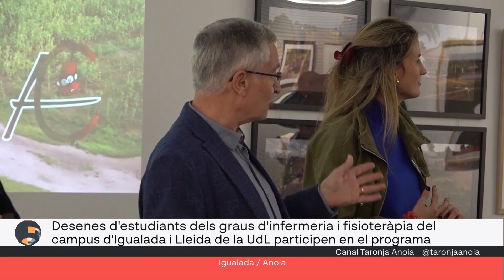La Teneria acull una exposició fotogràfica de cooperació en salut a Gàmbia